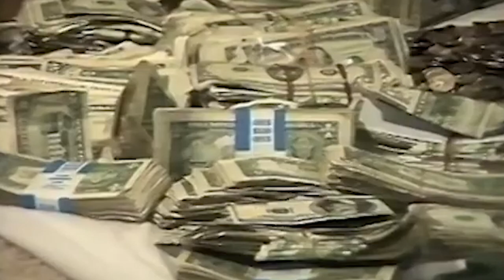Vam Ntxawg Lauj thiab Xis Hawj Kwv txhiaj plees yog tau yuav sib pab nqe 6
Coj nej mus mloog Vam Ntxawg thiab Xis nkawd hais kwv txhiaj plees tias yog sib tau yuav sib pab sib hlub kom kawg nqe rau. Nkawd hais tau zoo heev li mus saib maj.